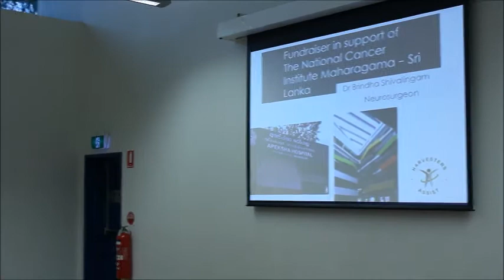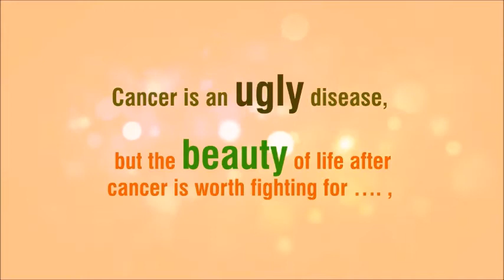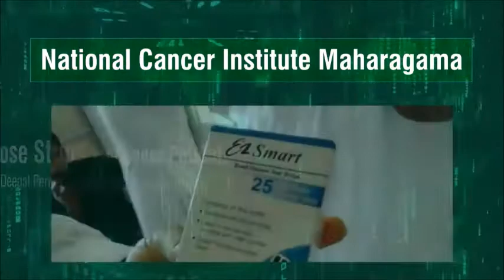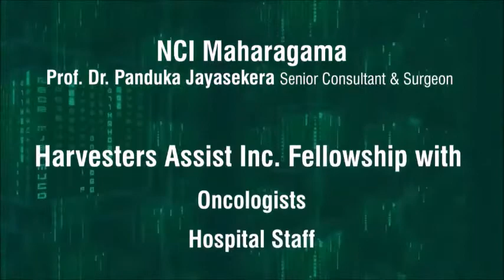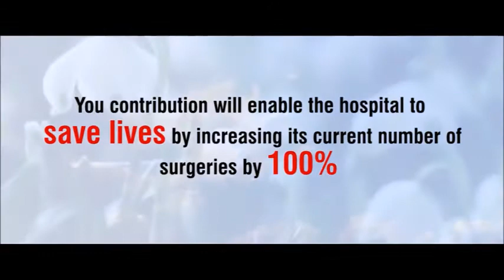High Tea hosted by Harvesters Assit Inc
in aid of National Cancer Institute, Maharagama( Apeksha Hospital).

Held on, Sunday, 8th April 2018 The Ponds Community Hub The Ponds, NSW 2769, Australia.

-Executive Committee-
Rajan and Visithra Rajeswaran  / Founders
Fazil Ousmand  /  Secretary
Michael Ching  /  Treasurer

Sharmila Jayasinghe Niriella  /  Projects

Charleston Peters /  Administration

Saliya Tennakoon / Liaison – In Country Partners

Dr Anupa Niriella / Consultant

-Fundraising & Events-
Lanchani Gamage - Coordinator
Denise Peters
Sriyani Tennakoon